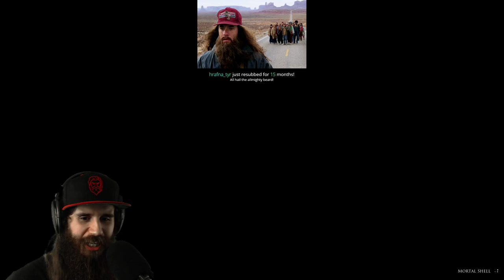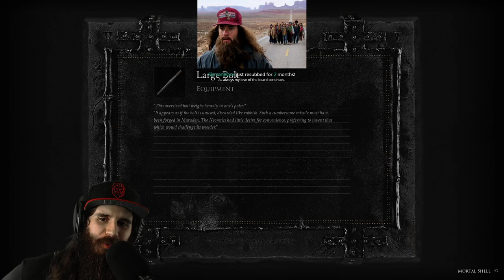Mortal Shell First Playthrough! Part One